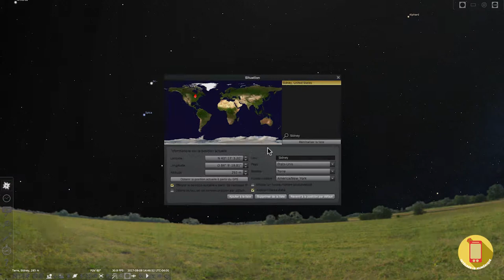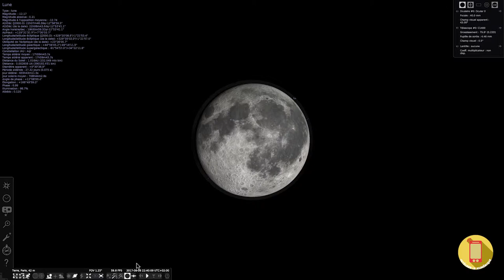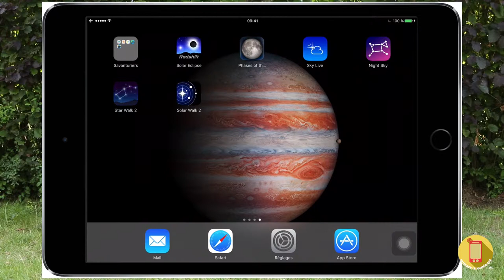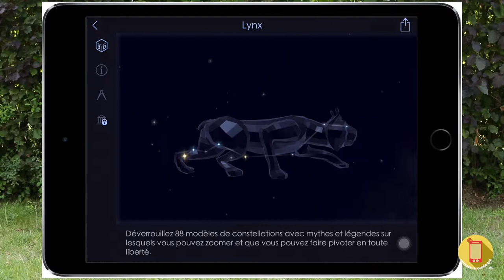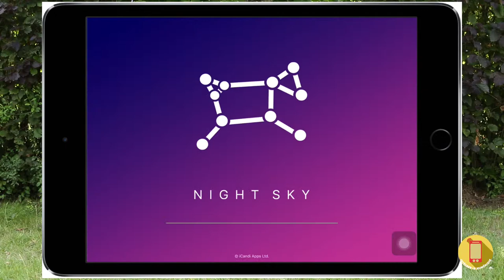MOOC - Intégrer le numérique - Observer le ciel et les étoiles RF-2/6